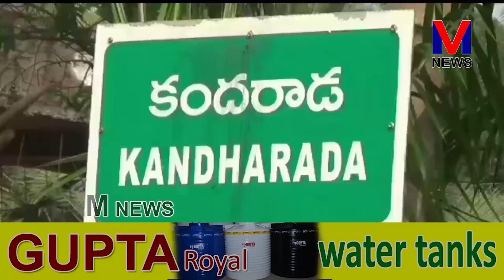వైసీపీ ప్రభుత్వంలో అల్లకల్లోలంగా,దౌర్భాగ్యస్థితిలో మన రాష్ట్రం ||M NEWS TELUGU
వైసీపీ ప్రభుత్వంలో అల్లకల్లోలంగా,దౌర్భాగ్యస్థితిలోకి మారిన ఈ రాష్ట్రాన్ని తిరిగి మంచిగా చేసుకోవడానికి పవన్ కళ్యాణ్  ముఖ్యమంత్రి కావాల్సిన అవసరం ఎంతైనా ఉందని,పవన్ కళ్యాణ్ ను ముఖ్యమంత్రిని చేయడమే లక్ష్యంగా ప్రతీ జనసైనికుడూ పనిచేయాలని జనసేనపార్టీ పిఠాపురం నియోజకవర్గ నాయకుడు డాక్టర్ పిల్లా శ్రీధర్ పిలుపునిచ్చారు.||M NEWS TELUGU